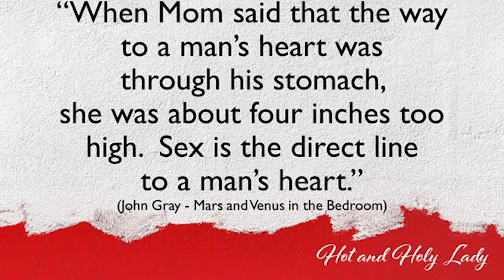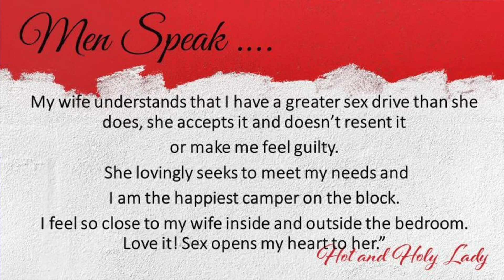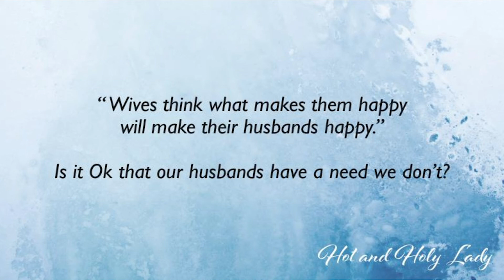Sex is An Emotional Need for a Man